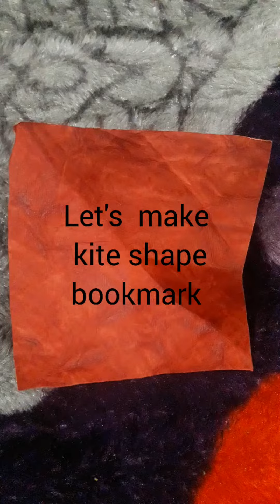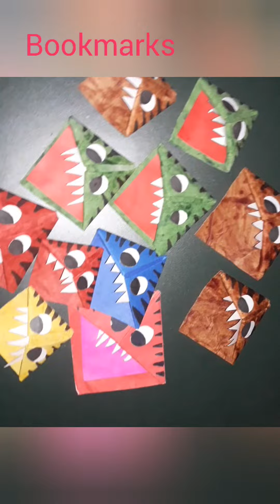Making kite shape bookmarks....